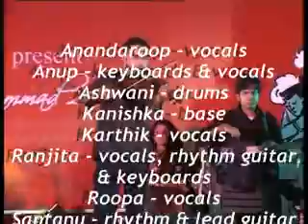O Sajna Barkha Bahar Aayi.mp4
Sudipto - Kohal's performance at the Sammad 2010, Koramangala on 14th Oct, 2010 during Durga Puja organized by Sarathi Socio Cultural Trust